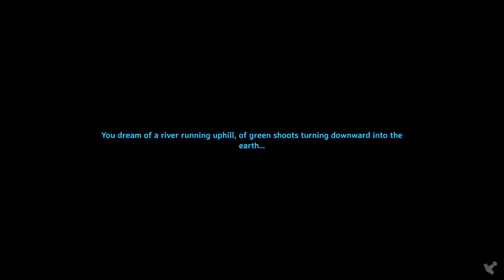Valheim Hardcore Solo Adventure Ep 03: Burial Champers with Ragnar! (Ever improving Audio!?)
Had a good time destressing with the ever peaceful hardcore, permadeath challenge. I've been working on the voice over audio, lemme know if it's still to weak or over powered by the music.

The Rules are simple:

1. Create a new character in a random Seed
2. Fight/craft/explore until all 5(current) Bosses are defeated
3. If I die, delete the character, delete the world, start all over again.

Some seeds are really good, some aren't. That's the fun of it.